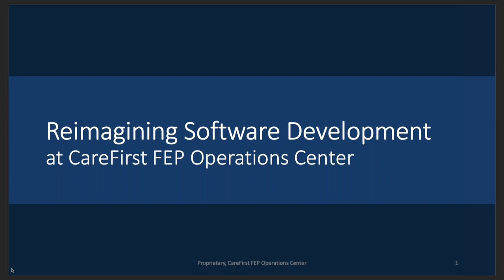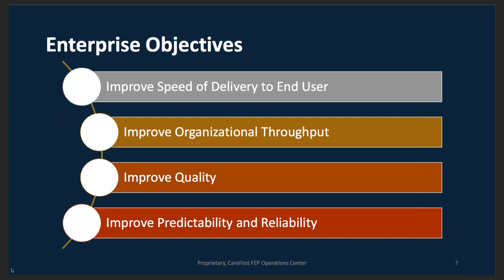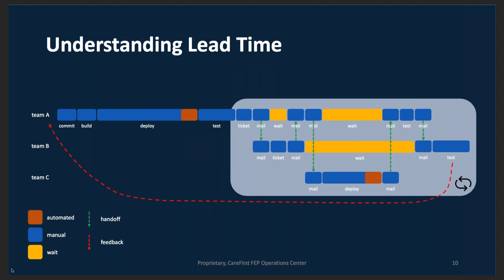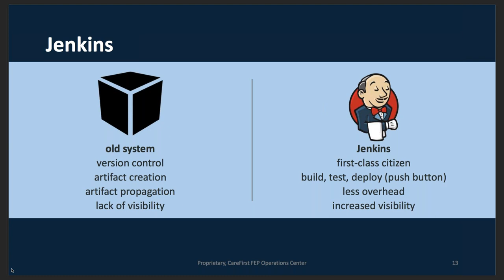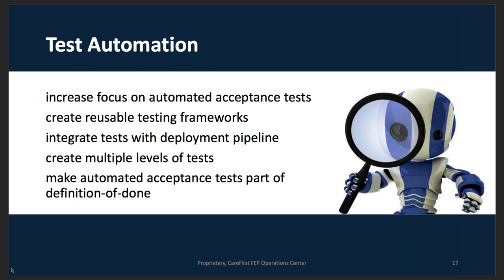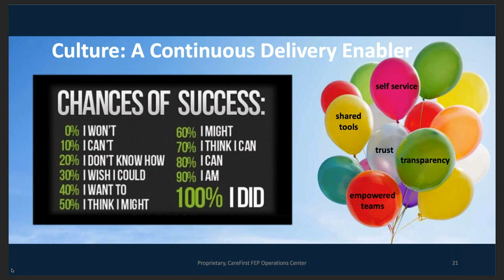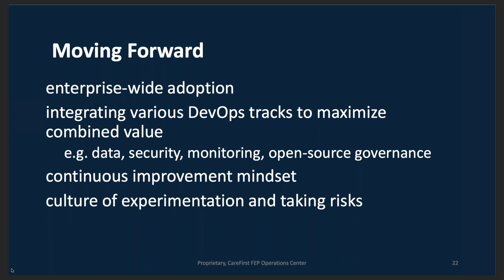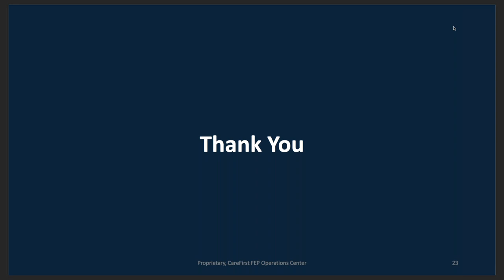Reimagining Software Development at CareFirst FEP Operations Center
This session will share the lessons that the IT team learned in their journey to embrace DevOps principles while attempting to improve agility through a reimagined software delivery philosophy and approach. The team will discuss how they shifted left various platform-level concerns, used tools as enablers, optimized processes and started a cultural transformation.

In this webinar, you will learn:

- How the team shifted left various platform-level concerns
- How to use tools as enablers
- How to optimize processes and started a cultural transformation

Ultimately, this evolution enabled the team to drastically scale its delivery capability and set the stage for continuous improvement.